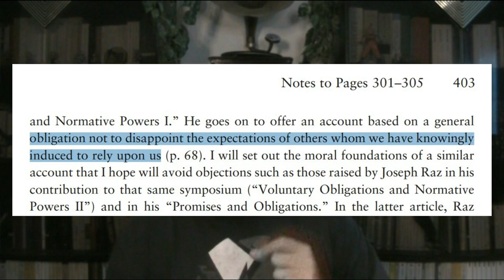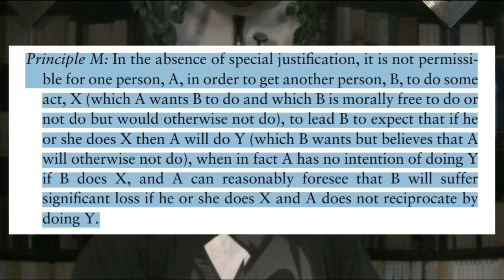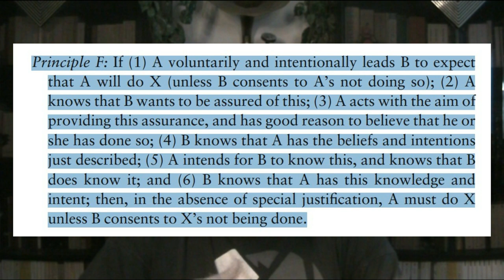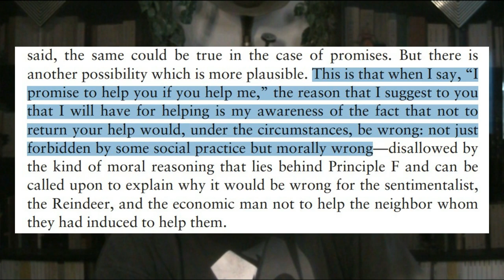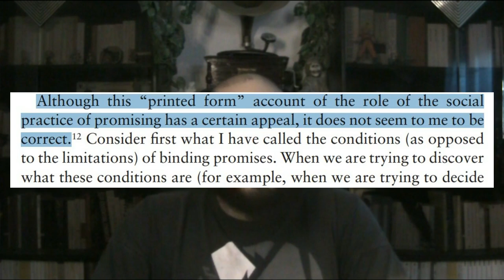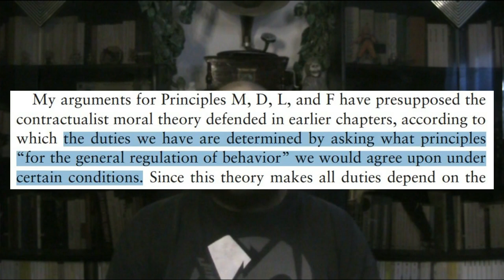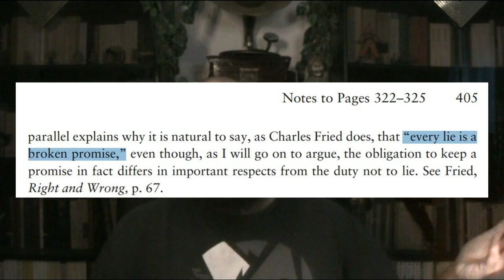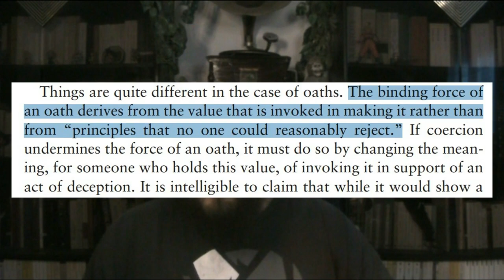8/10 Promises | What We Owe To Each Other by TM Scanlon Close Reading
What do we mean when we say that an action is right or wrong? What is morality? Can ethics be objective? Are there universal moral principles? What motivates us to act ethically? What makes us good people? These are one of the most fundamental questions of philosophy because they're about figuring out the greatest human enigma: the right way to live.
This is the challenge that T.M. Scanlon takes on with this masterpiece of contemporary moral philosophy. Questions about ethics for Scanlon revolve around one thing: what we owe to other people. If we know what we owe to our fellow creatures, then we're on the right path of morality, a path that is never ending and the most exciting aspect of our humanity.

SOURCES:
Thomas Michael Scanlon - What We Owe To Each Other

Chapters
0:00 Introduction
8:15 Manipulation and regard for expectations
29:15 Fidelity and the value of assurance
55:18 The roles practices can play
1:00:03 Some difficulties
1:10:56 Summary
1:16:54 Lying and truth telling
1:33:17 Oaths and other values
1:42:38 Conclusion

Artists:
Aso -   / aricogle
Idealism -   / idealismus
Nymano -   / nymano
Jeff Kaale -   / jeff-kaale
Philanthrope -   / philanthrope1
Gorila -   / gorilamc
GYVUS -   / gyvus
Mono:Massive -   / mono-massive
Cooper Albert -   / thatcopemusic
B-side -   / b-side-production
Monma -   / monmabeats
baaskaT -   / baaskat-beats
Bonus Points -   / bonuspoints